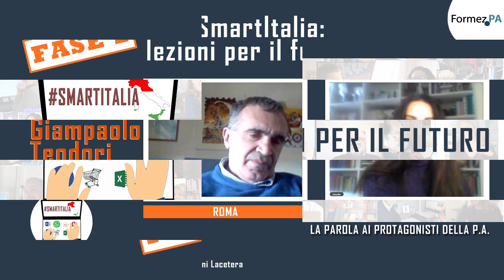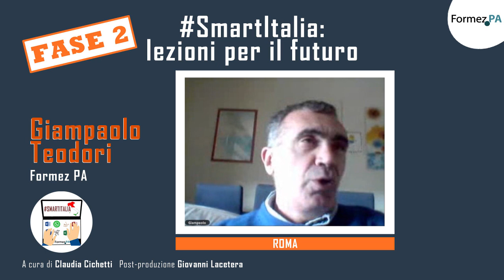SmartItalia: intervista a Giampaolo Teodori